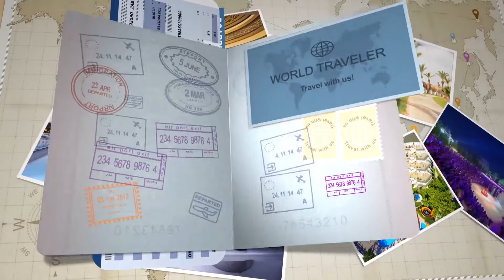Queen's Park Le Jardin 5*, Кемер